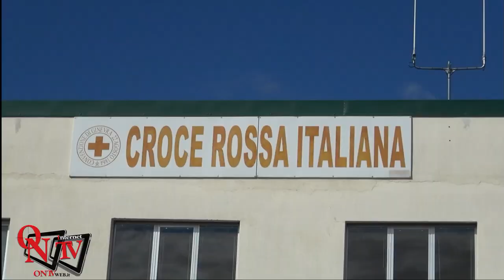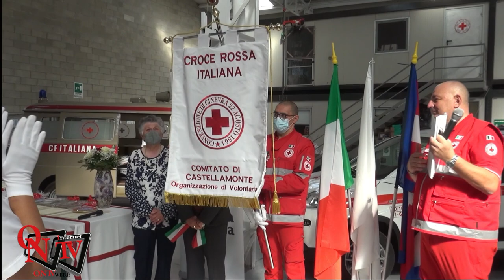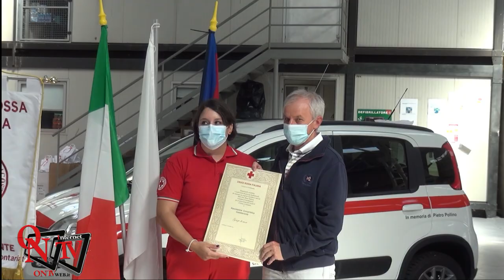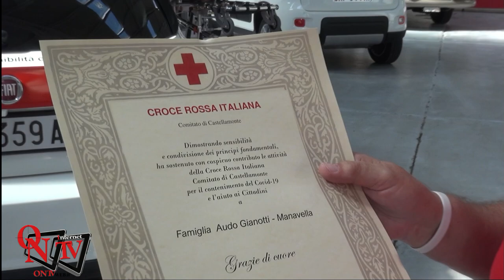CASTELLAMONTE - Un commovente evento di ringraziamento ai volontari della Cri Comitato Locale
CASTELLAMONTE - Un commovente evento di ringraziamento ai volontari della Cri Comitato Locale di Castellamonte